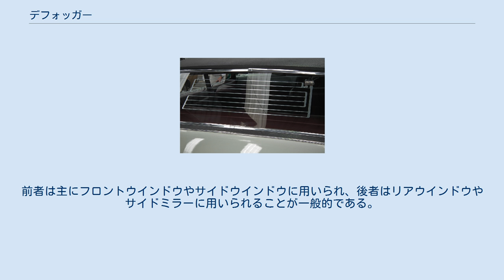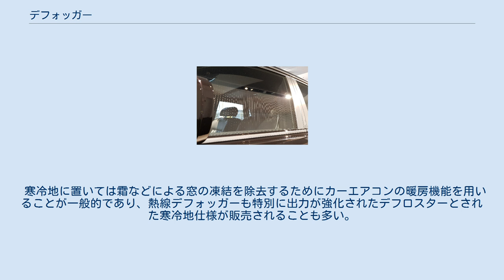デフォッガー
リアウィンドウ熱線デフォッガー（ダッジ） 高級車のサイドウィンドウ熱線デフォッガー（ロールス・ロイス） デフォッガー (Defogger) とは、自動車においてガラスの結露や凍結を取り除くための装備である。
デフロスター (Defroster) と呼ばれることもある。
 デフォッガーには大きく分けてカーエアコンの除湿・温風機能を利用して結露を取り除くものと、電熱線を用いて結露を取り除く熱線デフォッガーに大別される。
前者は主にフロントウインドウやサイドウインドウに用いられ、後者はリアウインドウやサイドミラーに用いられることが一般的である。
 雨天や梅雨時期など高温多湿の時期に発生した曇りはカーエアコンの冷房機能を利用して除去することが一般的であるが、コンプレッサーの故障などにより冷房機能が利用できない場合には曇り取りが行えなくなる。
自動車にクーラーが装備されていなかった時代には、ベンチレーターなどの外気導入を活用して車の内外の湿度差を無くすことで曇りの発生を抑えることや、雑巾などで曇りを拭き取る作業が行われたが、今日の高速・複雑化した日本の自動車環境においてはクーラー機能の故障は快適性の喪失以上に、その車両の安全な運行を実現する上で大きなマイナス要因となりうる。
 寒冷地に置いては霜などによる窓の凍結を除去するためにカーエアコンの暖房機能を用いることが一般的であり、熱線デフォッガーも特別に出力が強化されたデフロスターとされた寒冷地仕様が販売されることも多い。